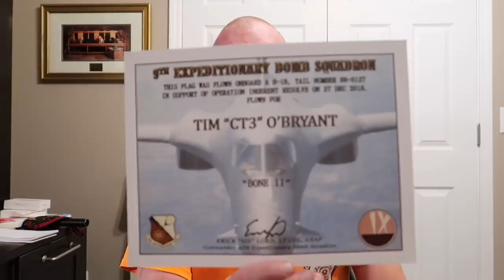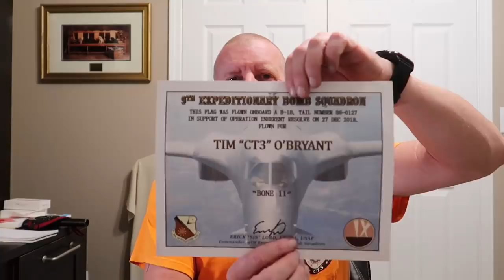Dead log on top of the Tigercat LX830D & an incredible gift!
I use my loader to clean the top of the Tigercat off